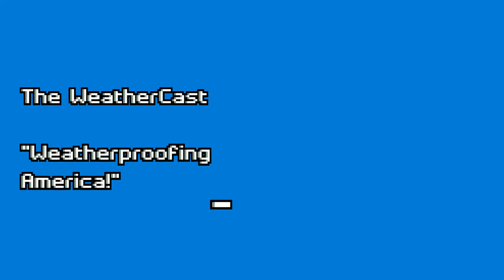The WeatherCast Trailer 2019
The WeatherCast will be on-air in 24 hrs!

in association with Sangamon Valley Storm Chasing and WXAW Jack FM 102.5 Springfield